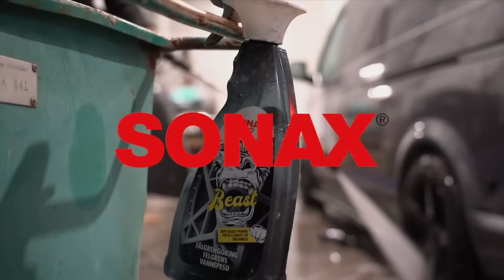VLOG 173 - Nu åker vi!!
nu är det dags att packa lastbilen och åka till custom motor show 2024!